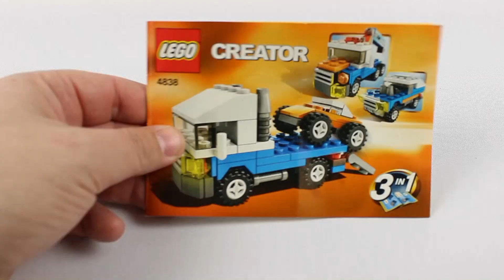LEGO® - Speed Build – 4838 Off Roader – Mini Vehicles - review - speedbuild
LEGO® - Speed Build – 4838 Off Roader – Mini Vehicles -

– review - speedbuild

Which set do you want to see next?
Welches Set möchtet ihr als nächstes sehen?

Hier kannst du Lego bestellen

Pieces (Teile): 79

Ages (Altersempfehlung): 6-12
Instructions / Anleitung:
• Collect all 4 on-the-go mini sets
• Build any one of 3 speedy vehicles: a car transporter with car, an off-road 4x4, and a mini tow truck
• When you're done, store the pieces in the portable and reusable box
• Build 3 alternate models from 1 set
• Set contains 79 pieces and Instructions are included for all three

🔥Our technology🔥 (Unsere Technik) 🔥
✨ Camera ( Kamera)
✨ Lightning (Beleuchtung)

With further technical questions simply in the comments write. 😁
Habt ihr weitere Technikfragen schreibt es in die Kommentare.  😁